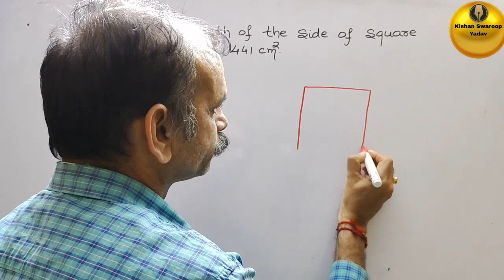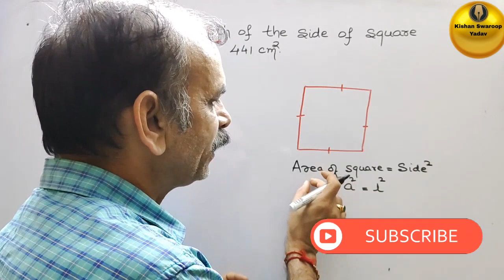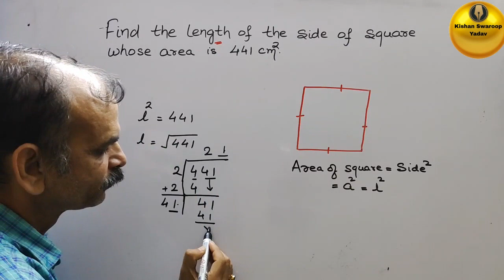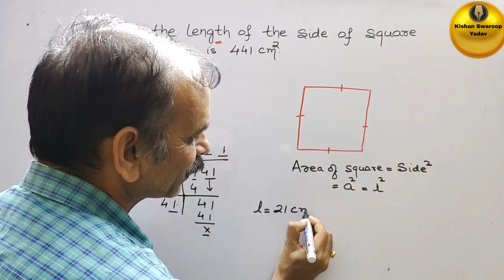CBSE Class 8 EX 6.4 Q 6: Find the length of the square whose area is 441 cm^2.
CBSE Class 8 EX 6.4 Q 6